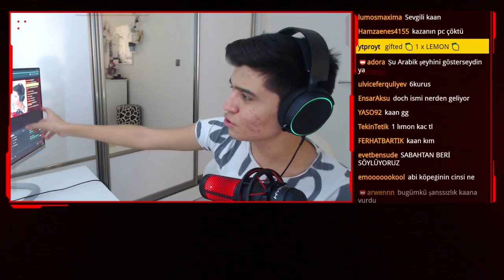HAYATIMIN EN ZOR MÜCADELESİ | PUBG Mobile Sanhok TPP Gameplay (Türkçe)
PUBG Mobile Türkiye Türkçe de Sanhok haritasında TPP Gameplay oynuyoruz. Hayatımın en zor mücadelesi oldu. İyi seyirler.

❓ KİMSİN SEN ❓